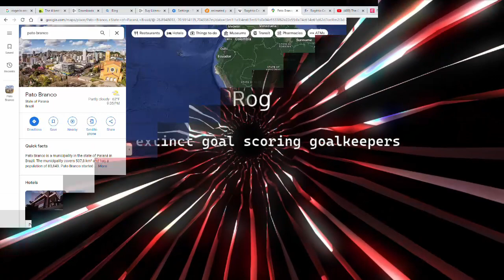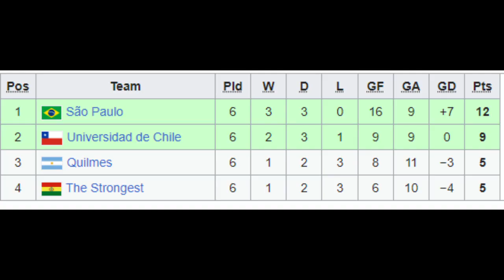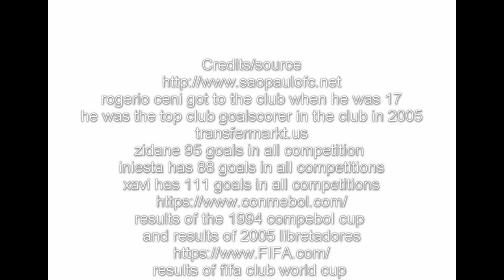Rogerio Ceni the extinct goal scoring goalkeeper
Rogerio ceni was truly a forgotten legend legend